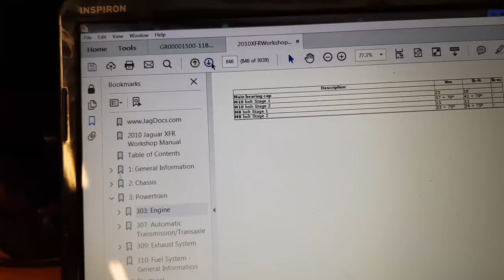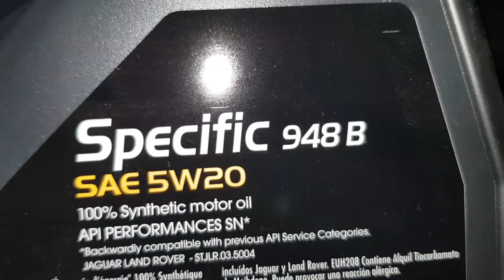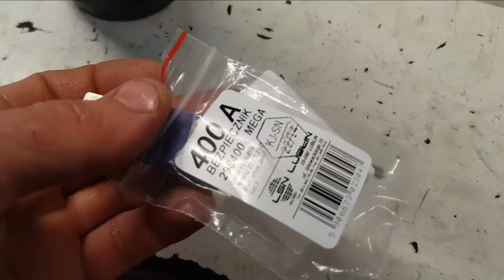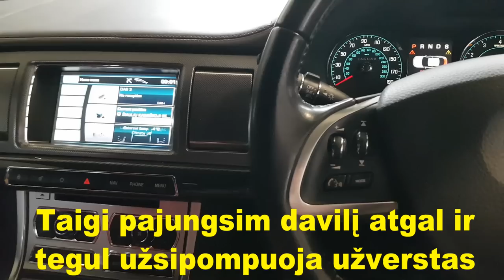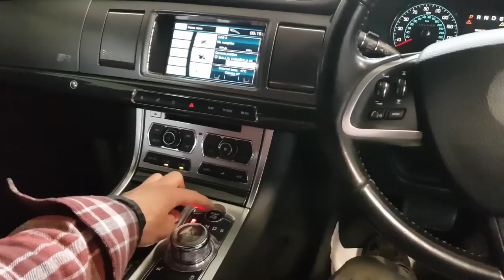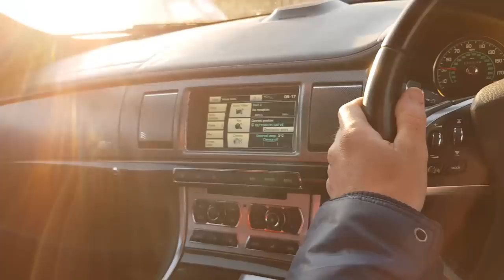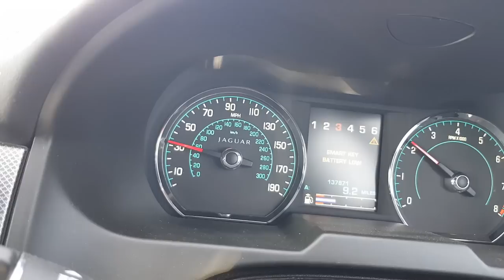Jaguar XFR 508PS Supercharged kapitalinis variklio remontas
Panaudota muzika: *? *Inukshuk - We Were Infinite *VOLO - Wait For Me (feat. MILA) *Jomeli Computer Emotions - Bridges *Jessica Hart - Soul Phazed